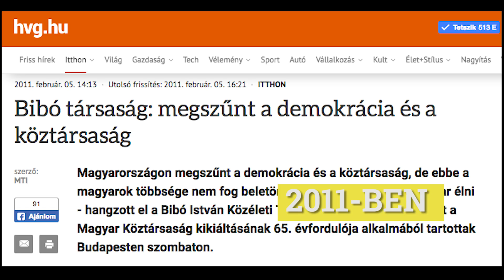Lebuktatjuk a baloldali álhírgyárakat | 888.hu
2010 utáni baloldali újságírás szinte soha egyetlen egy alkalommal sem közölt megértő, elismerő, vagy ne adj Isten objektív cikket a kormányról. Sőt. Folyamatosan rágalmazzák, becsmérlik és valamiféle perverz indíttatásból a nyugathoz dörgölőzve megpróbálják lejáratni.